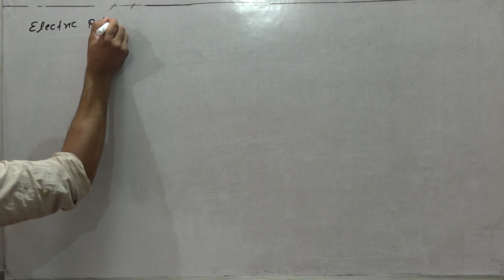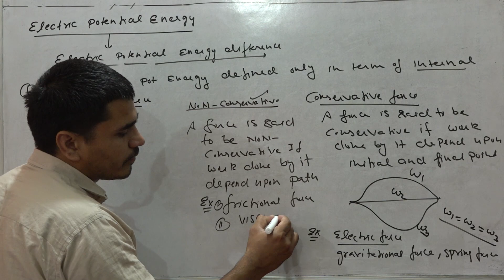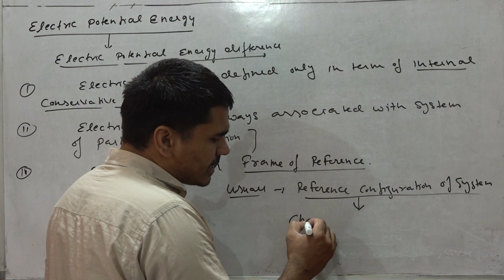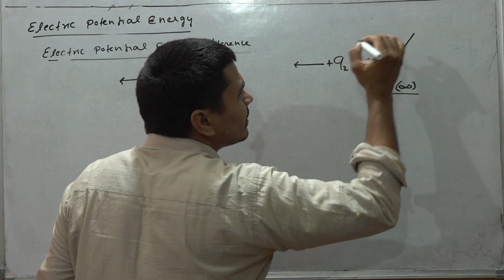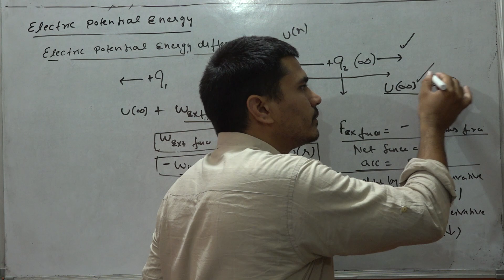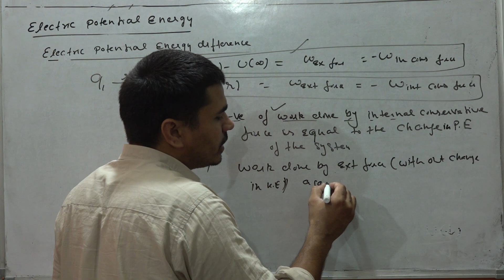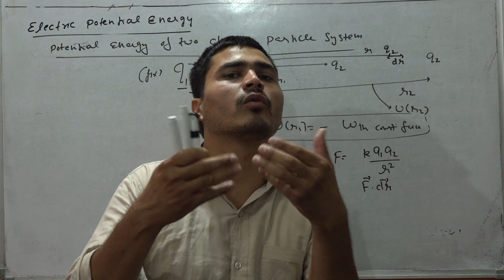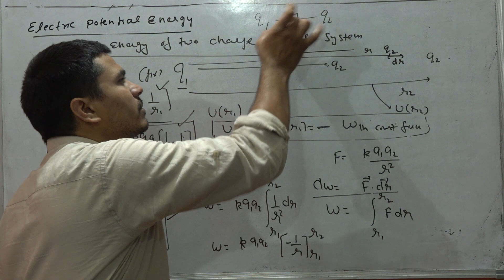full concept of electric potential energy of a system